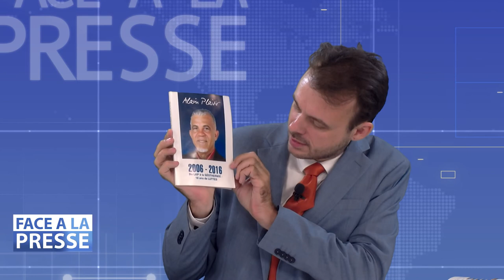Face à la presse avec Alain PLAISIR, Président du CIPPA - PARTIE 1